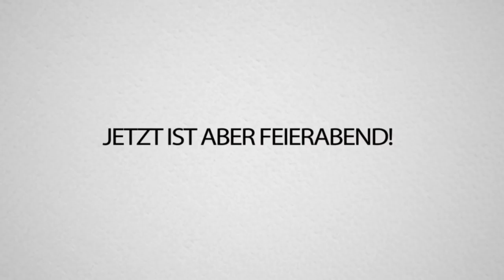Totale ESKALATION mit der ROTEN LEGENDE MCKYTV im 50 VS 50 FORTNITE MODUS!